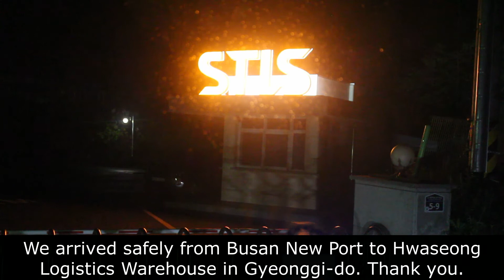신항 보세창고~화성 물류창고.우측 아래 빨강색 구독 글자를 눌리면 더 다양한 영상을 즐길 수 있습니다.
부산 강서구 범방동 경마장 앞에서 대기하다가 경기도 화성 물류창고로 가는 오더를 받아 출발에서 도착까지 영상을 올립니다.관심(구독)과 성원(좋아요)은 영상제작에 큰 힘과 용기의 원천입니다.
감사합니다.^^
길맨 Korea Highway 장거리컨테이너운송트럭커 Container transport trucker